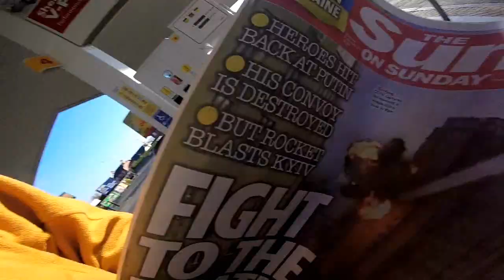Sunday 8am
Catch up time